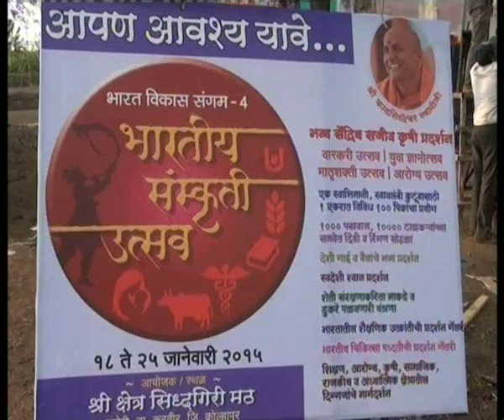Kolhapur Bhartiy Sanskruti Utsav 01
Bhartiy Sanskruti Utsav 2015, Kolhapur.